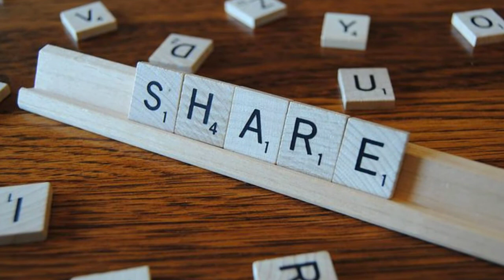मुंहासों को दूर करने के लिए पान के पत्ते ॥ Skin Care Tips !! By Samir For You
Title : -

Hallo dosto main hu samir question v/s answere mein apka swagat hai . Yaha par mai sehat se sambandhi videos lagatar lata rehta hu .

Namaskar dosto main hu samir aur aaj mai aaplogo ke liye ek naya video lekar aya hu jo ki hai paan patte ko lekar. Video mei kuch skin care tips bataya gaya hai jo ki bilkul hatke hai aur muhaso ko dur karne ke liye paan patte ka istemaal ke baare mai bhi bataya gaya hai. To video ko like karne ke sath sath chanel ko subscribe kar lijiega isi tarha ki videos lagatar dekhne ke liye. dosto aap paan patto se kaise face pack banaenge, kaise apne chehere par apply karenge ye sab kuch mai is video me cover karunga

Pasina Ki Badboo Ka Ilaj

Lu Lagne Par Kya Kare

Spf 30 ya 50 konsa sahi hai ?

Pet Ki Kide Ko Kaise Maare

Saamp Kaatne Par Kya Karna Chahiye

sehat se sambandhit video mai banata hu . Yeh channel par main gharelu upay ki dwara ilaj karne ka tarika batata hu . Thank You very much .